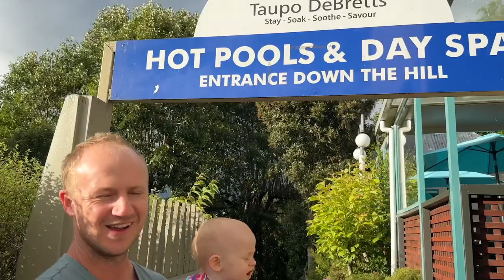Best things to do in Taupo with a baby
In this episode of our North Island NZ road trip, we explore Taupo. From Huka Falls to Craters of the Moon to a relaxing soak in the hot springs at Taupo DeBretts.

Side note: we realise in this video we’re pronouncing it Tao-paw but it’s pronounced Toe-paw. 🤦‍♀️🤦‍♂️We learnt a little too late on that one…

Film Making cage
Microphone adapter to iPhone
Underwater phone case
LED light